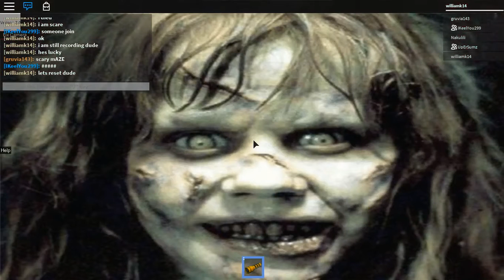Roblox - Lets Play The Eyes Horror Game